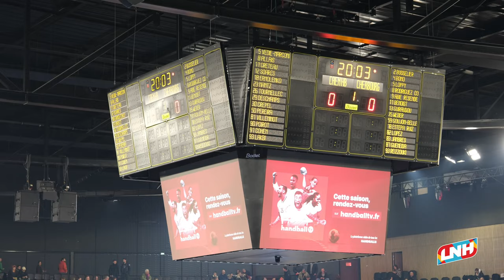HANDBALL ⎮ Dans les coulisses... des Vikings de Caen #3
Dans ce troisième numéro de notre série StarMatch, nous vous proposons d'aller à la rencontre des Vikigins de Caen dans leur tout nouveau Palais des Sports. Vous y découvrirez les coulisses de ce club de Proligue lors du derby Normand face à Cherbourg.

🎙 Nos Podcasts en visio consacrés aux frangins dans les championnats de Liqui Moly StarLigue et ProLigue :